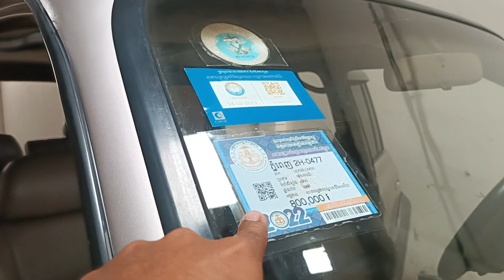លក់ឡានធូរៗ,លុចសុីស,450//96//(6900)$💰/0978033247+0883073059+01295632+0963430015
សូមអរគុណសម្រាប់ការចូលមកទស្សនា!
*** សម្រាប់បងប្អូនដែលចង់ឧបត្ថម្ភការផ្សាយ សូមបរិចាគតាមរយៈ
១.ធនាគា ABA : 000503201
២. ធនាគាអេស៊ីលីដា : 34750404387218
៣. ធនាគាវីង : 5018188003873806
សូមអរគុណ!